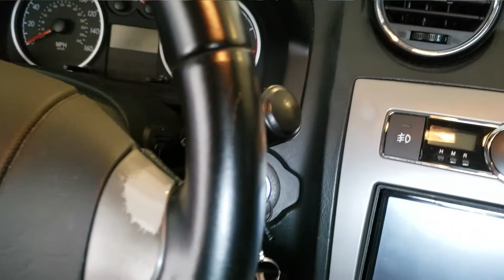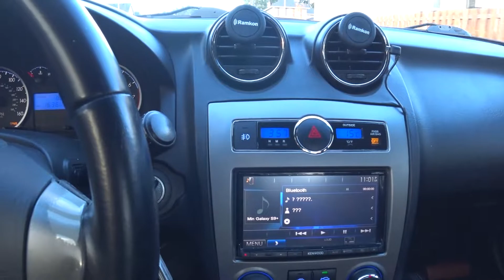두달만의 콜드 스타트 / MR2 (친구차) 1.8 에서 2.5(사고차)로 엔진 스왑 준비중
친구차 MR2  기존 1.8 엔진을 2.5 엔진으로 업글하려고 준비중입니다.
2.5 엔진은 단돈 50불에 개인 차고에 보관해둔 사고차에서 뜯어왔다네요.
일단 엔진 자체는 데미지를 안먹은것 같습니다.
엔진 외에 수동 미션도 구해야 되고 추후에 터보도 고려중이라는...